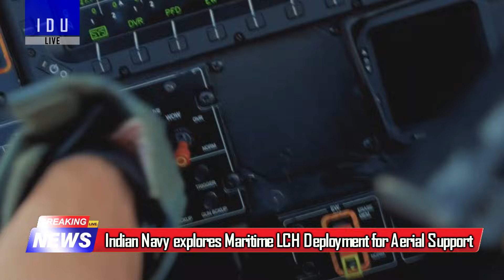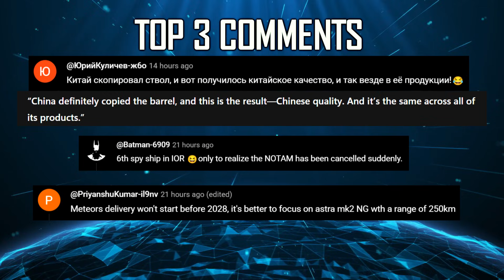Indian Defence Updates : Rafale Astra Deadlock,Tejas Jammer,Naval LCH,Pantsir Deal,Nirbhay To Brazil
1. MoD To Soon Unveil Next Positive Indigenization List
2. India Begins Groundwork for $950 Million Dual-Use Airport at Great Nicobar Island
3. Pinaka MK3 Rocket System Set for 120 Km Range Trial
4. Indian Navy to Commission Second MH-60R Helicopter Squadron on 17 December
5. Indian Army To Receive Final Batch of Apache Helicopters After Turkey Overflight Delay
6. DRDO Fires Up Indigenous 12.7mm Aviation Mac-hine G-u-n Project
7. Indian Navy explores Maritime LCH Deployment for Aerial Support
8. LCA Tejas LSP-3 Validates DRDO's Advanced Self Protection Jammer
9.India–Russia Revive Pantsir-S1M Option for Army’s CADET Air Defence Program.
10. India–Brazil Expand Scorpene Cooperation, Eye Indigenous Upgrades and Torpedo-Launched Cruise Missile
11. Astra–Rafale Integration Stalemate Raises Questions Over Indo-French Commitments as BVR Threats Leap Ahead